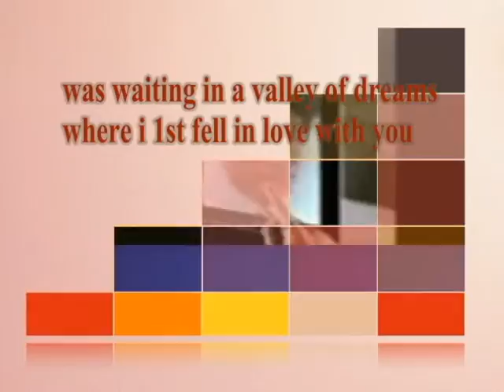in a valley of dreams- Miftachul Wachyudi (Yudee)